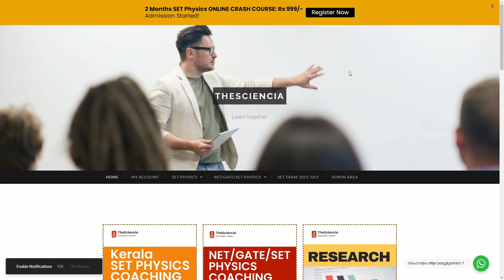Kerala SET Physics 2023 July Crash Course Started